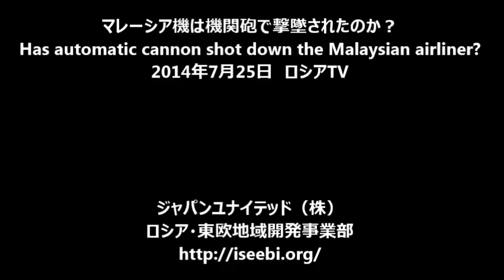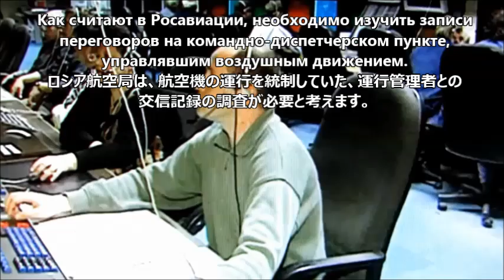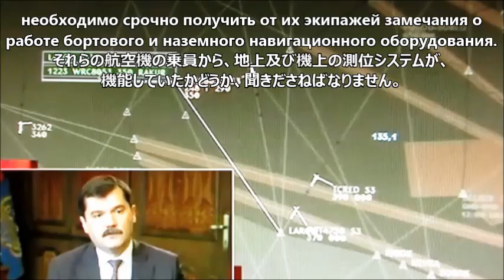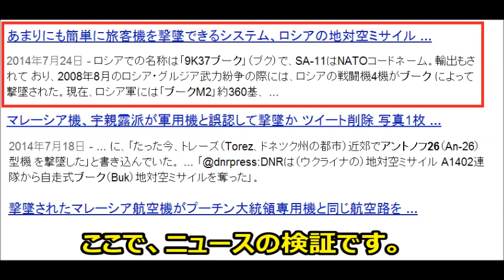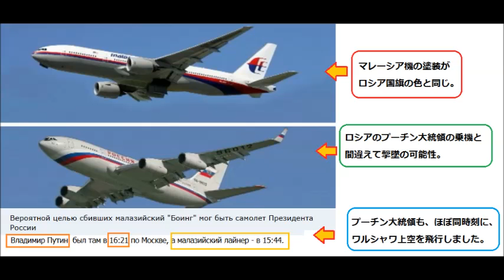ウクライナでマレーシア機が墜落2 機関砲で撃墜？ ロシアTV Has automatic cannon shot down the Malaysian airliner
マレーシア機は機関砲で撃墜されたのか？
Has automatic cannon shot down the Malaysian airliner?
2014年7月25日21時8分　ロシア第一放送